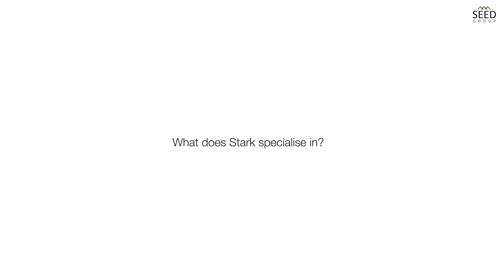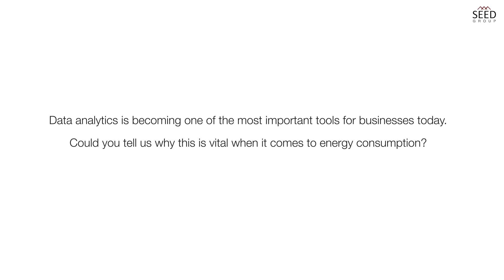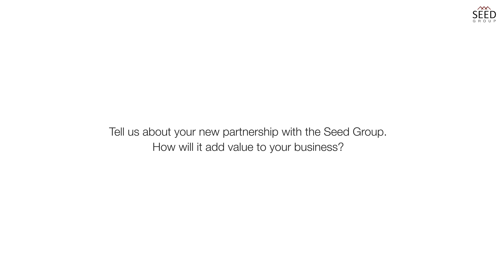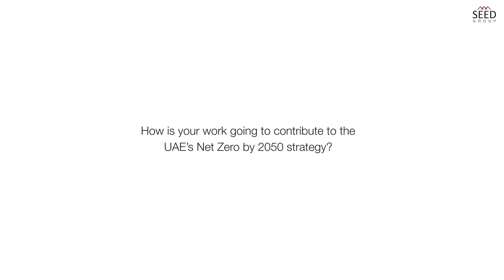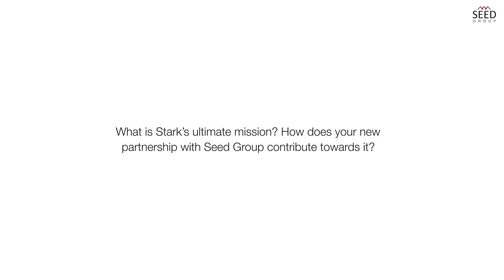About Stark: Interview with the CEO Alex Warren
Following a recent announcement about our partnership with Stark, a UK-based firm that provides cutting-edge, data-driven solutions to track the consumption of water, electricity and gas. We sat down with Stark’s CEO, Alex Warren, to discuss the company’s key milestones in the region and how it plans to use Seed Group’s position in the market to fulfil its aim of reducing carbon emissions in the region.

TIMESTAMPS
00:00 – Introduction
00:02 – What does Stark specialise in?
00:27 – Tell us about Stark’s journey over the past few years. What are some of the company’s key milestones?
01:31 - Data analytics is becoming one of the most important tools for businesses today. Could you tell us why this is vital when it comes to energy consumption?
02:16 - What markets do you currently operate in?
02:38 - Tell us about your new partnership with the Seed Group. How will it add value to your business?
03:15 - Why did you choose to launch in Dubai?
03:39 - How is your work going to contribute to the UAE’s Net Zero by 2050 strategy?
04:44 - What is Stark’s ultimate mission? How does your new partnership with Seed Group contribute towards it?

NEXT STEPS

About Stark

Stark is the leading independent provider of energy data to businesses across the UK.

Founded in 1981, Stark has grown from a family start-up to become one of the leading industry data experts in multi utility energy consumption analytics. We understand that the quality of reporting is only has good as the data that is used. Through forty years of continued innovation, we have made it our business to provide our customers with comprehensive, accurate data to deliver the highest quality of reporting and insights.

Stark has empowered businesses to consume the energy that they need more efficiently. Through Stark’s metering and best in class analytics software, customers can visualise their usage and clearly identify areas to reduce waste and benefit from cost savings.

More recently, Stark began its journey to net zero and as the energy data experts, is in a perfect place to support businesses with a simpler way to implement and measure decarbonisation recommendations.